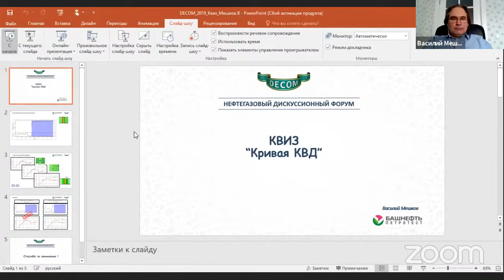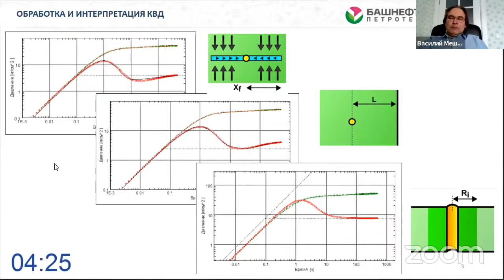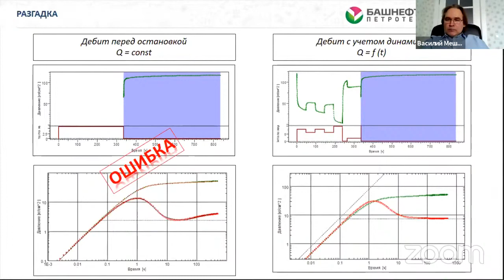DECOM 2020 | Квиз (ООО "Башнефть-ПЕТРОТЕСТ")